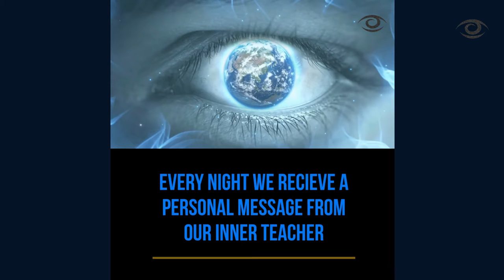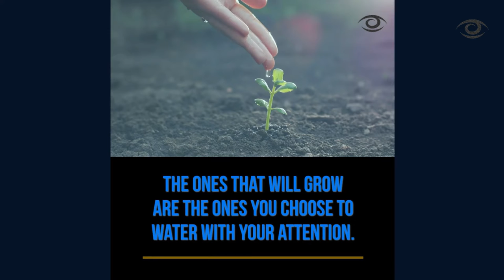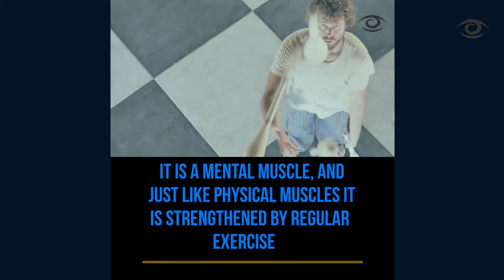DREAM SYMBOL - EARTH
DREAM SYMBOL - EARTH  -- What do my dreams mean? What does the EARTH mean in DREAM INTERPRETATION?